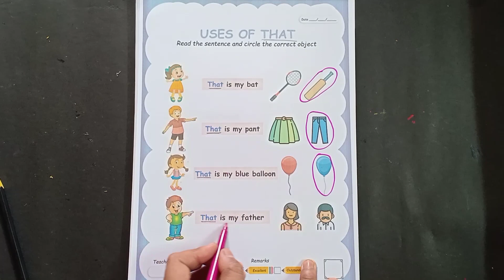Senior kg Worksheet || Learn Uses of THAT || Read the sentences & circle the correct object